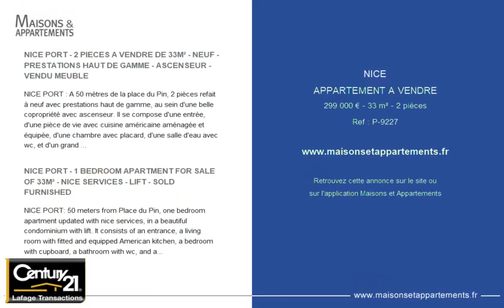NICE - APPARTEMENT A VENDRE - 299 000 € - 33 m² - 2 pièce(s)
Référence : P-9227

NICE PORT - 2 PIECES A VENDRE DE 33M² - NEUF - PRESTATIONS HAUT DE GAMME - ASCENSEUR - VENDU MEUBLE

NICE PORT : A 50 mètres de la place du Pin, 2 pièces refait à neuf avec prestations haut de gamme, au sein d&#39;une belle copropriété avec ascenseur. Il se compose d&#39;une entrée, d&#39;une pièce de vie avec cuisine américaine aménagée et équipée, d&#39;une chambre avec placard, d&#39;une salle d&#39;eau avec wc, et d&#39;un grand balcon. Appartement très lumineux exposé Sud, vendu entièrement meublé et climatisé. Il saura vous séduire par sa rénovation prestigieuse.

NICE PORT - 1 BEDROOM APARTMENT FOR SALE OF 33M² - NICE SERVICES - LIFT - SOLD FURNISHED

NICE PORT: 50 meters from Place du Pin, one bedroom apartment updated with nice services, in a beautiful condominium with lift. It consists of an entrance, a living room with fitted and equipped American kitchen, a bedroom with cupboard, a bathroom with wc, and a large balcony. Very bright apartment facing South, sold fully furnished and air conditioned. It will seduce you with its prestigious renovation.

Cette annonce vous est proposée par l'agence Century 21 LAFAGE TRANSACTIONS - LE PORT

|2379373|